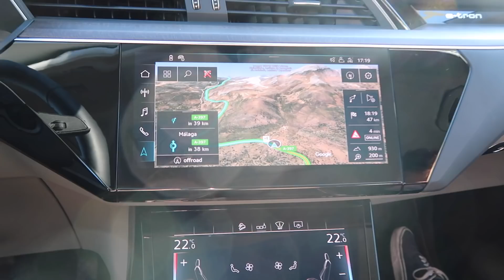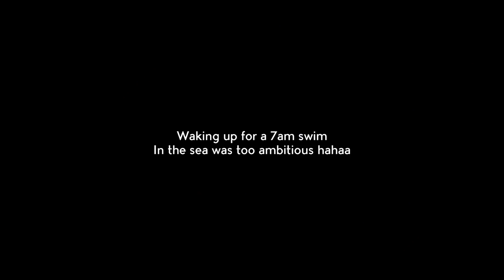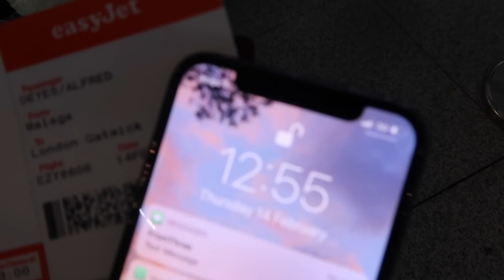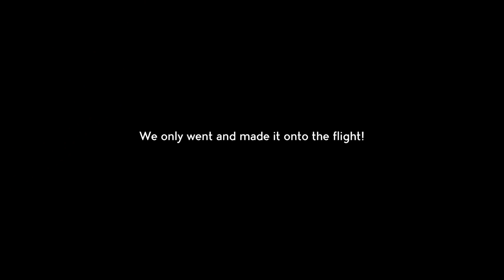24 Hours In A New Country!